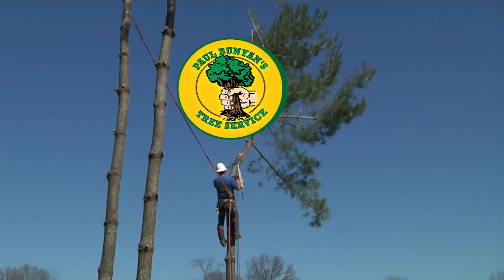Chuck With A Truck Ax